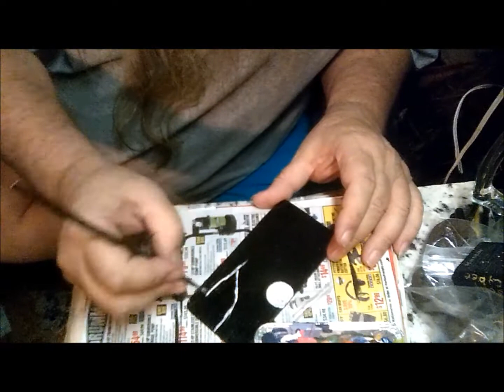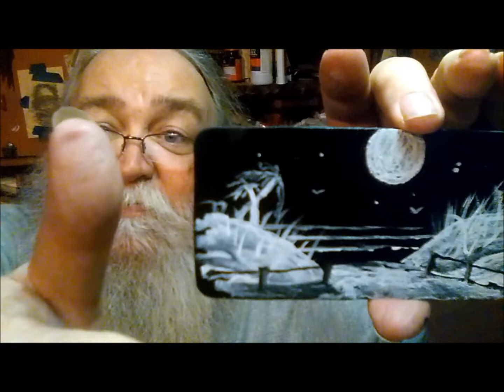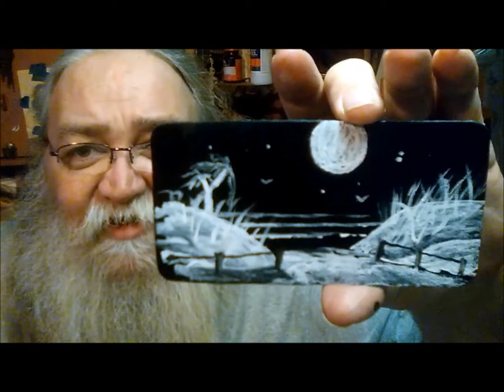300 SUBSCRIBER GIVE A WAY G A W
Thank you to all of my subscribers, each one of you mean more to me than you can ever imagine

 snail mail, Doc Ink c/o CCHH 12034 correa ct, jax, fl, USA, 32246